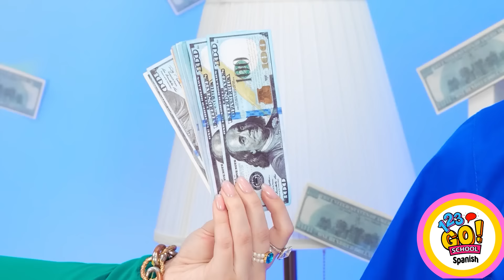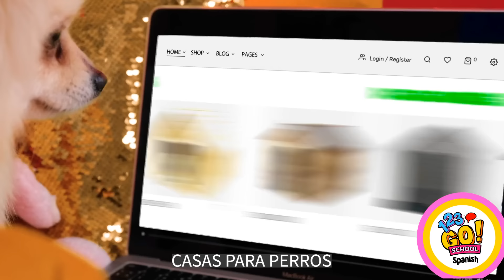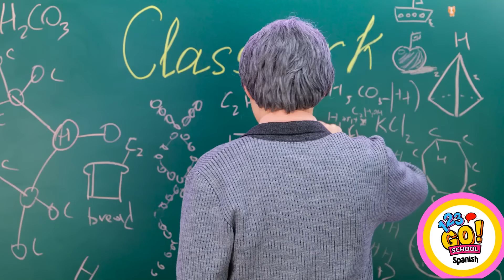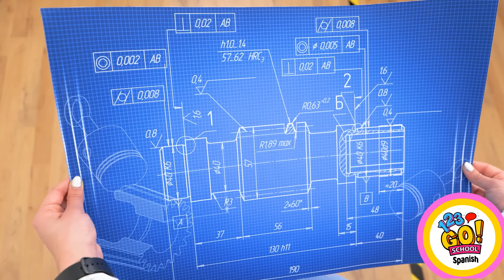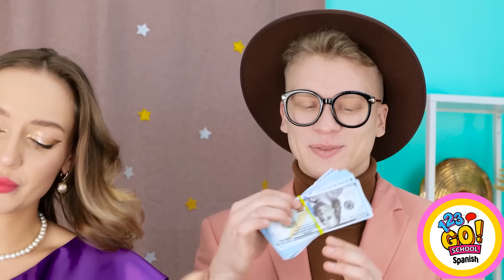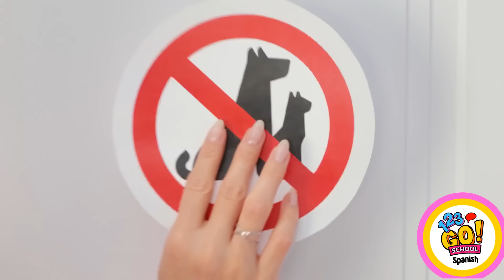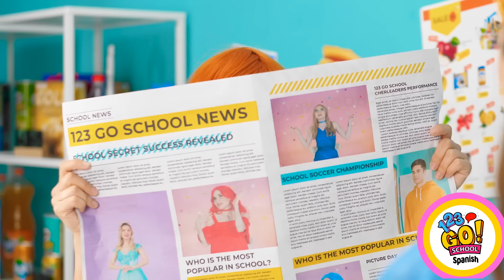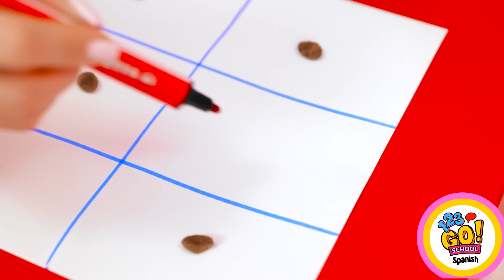DE GATO POBRE A FELIZ 😱 ¡Trucos Virales Caseros Para Dueños de Mascotas! Secretos por 123 GO!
Bienvenidos a un episodio prrrfecto 🐱

Hoy, estamos transformando la vida de un gatito con trucos virales e ideas de manualidades que a todos los dueños de mascotas les encantarán ✨ Este video está lleno de formas divertidas y económicas para mantener a tu mascota feliz y saludable.

¡Únete a nosotros en este conmovedor viaje y no olvides dejar un me gusta, suscribirte y tocar el ícono de la campana para más increíbles trucos de mascotas e inspiración de manualidades!